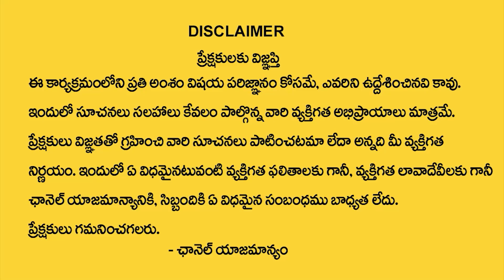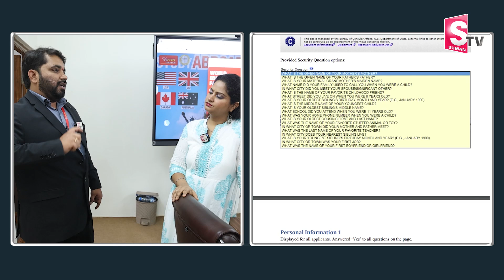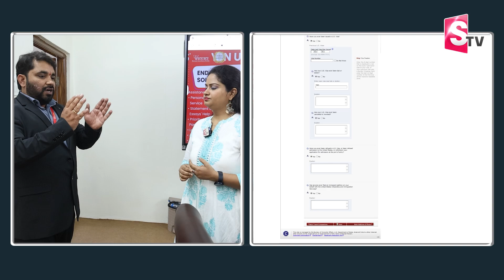One Stop Destination || Vsource Consultency || High Visa Success Rate with V Source@SumanTVYadadri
Watch►One Stop Destination || Vsource Consultency || High Visa Success Rate with V Source @SumanTVYadadri